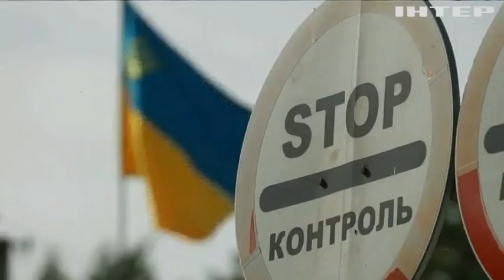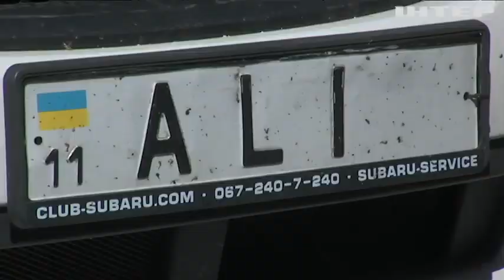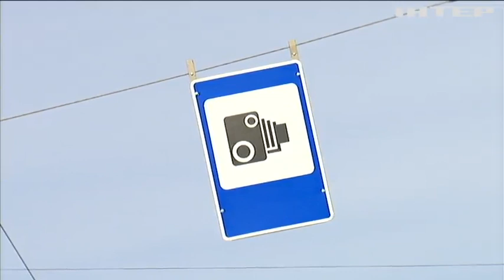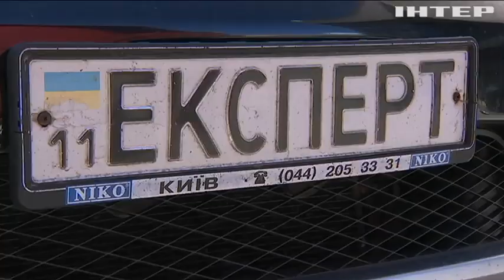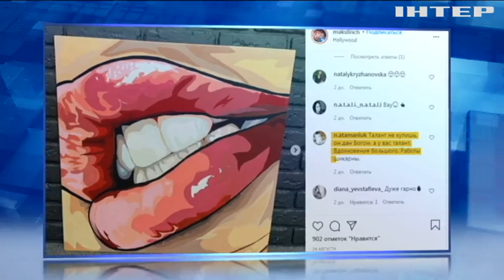Новости 12:00, выпуск за 9 сентября 2020 года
Дивіться у цьому випуску: Депутати скасували засідання по Донбасу через коронавірус. У США хочуть вдарити по Північному потоку через Навального. Життя у водяній пастці: село на Прикарпатті залишається без зв'язку із світом.